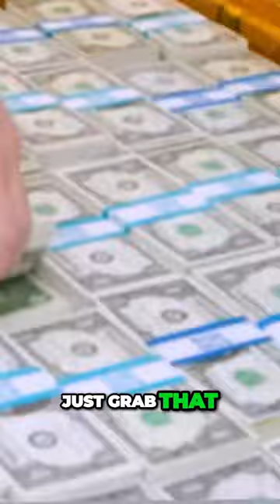Taking a Risk: $50,000 or the Mystery Box? Find Out Inside!